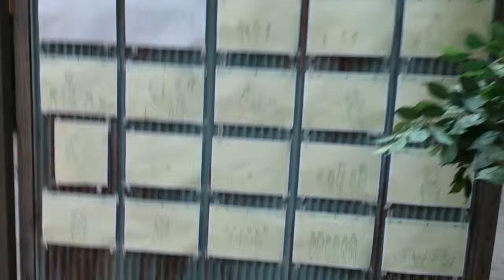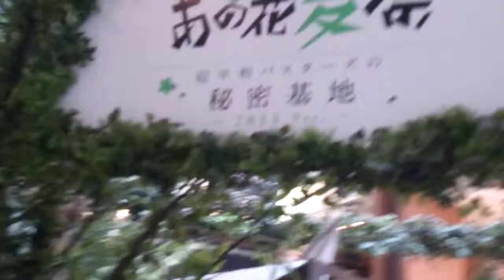Anohana Natsumatruri, Super Peace Busters' secret base in Aqua City, Odaiba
Sorry for the focus problems, Xperia T isn't the greatest video recorder.